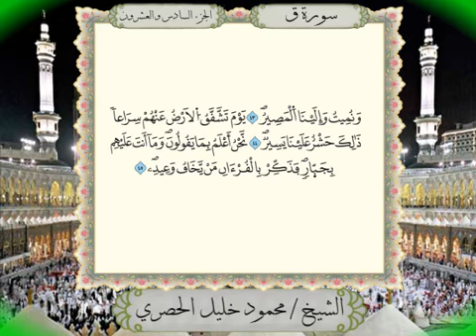"سورة ق برواية ورش عن نافع من المصحف المرتل بصوت الشيخ محمود خليل الحصري"